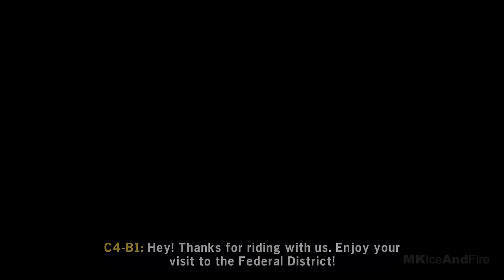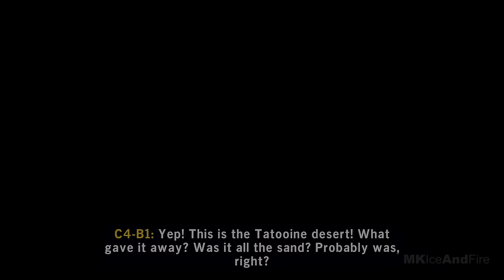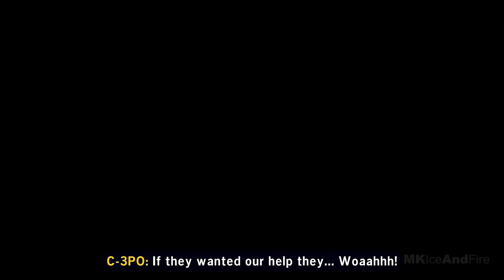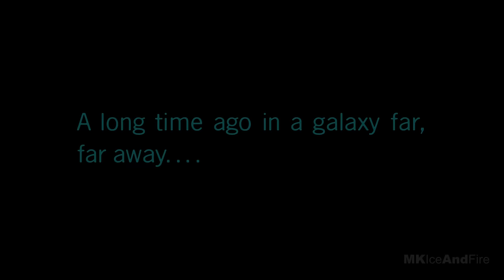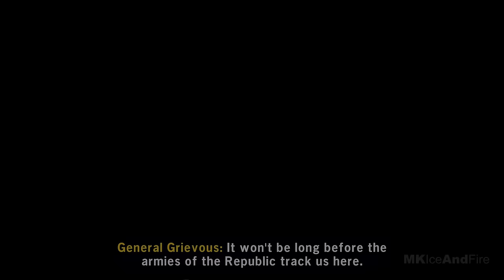LEGO STAR WARS THE SKYWALKER SAGA Gameplay Walkthrough Part 1 FULL GAME [4K 60FPS] - No Commentary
Lego Star Wars The Skywalker Saga Walkthrough Part 1 and until the last part will include the full Lego Star Wars The Skywalker Saga Gameplay on PS5. This Lego Star Wars The Skywalker Saga Gameplay is recorded in 4K 60FPS on PS5 and will include the full game, all endings and all boss fights.

Episode 1 The Phantom Menace - 00:00:00
Episode 2 Attack of the Clones - 01:09:29
Episode 3 Revenge of the Sith - 02:25:10

Lego Star Wars The Skywalker Saga is a Lego-themed action-adventure game developed by Traveller's Tales and published by Warner Bros. Interactive Entertainment. Play through all nine Star Wars saga films in a brand-new LEGO video game unlike any other. Experience fun-filled adventures, whimsical humor, and the freedom to fully immerse yourself in the LEGO Star Wars galaxy. Want to play as a Jedi? A Sith? Rebel, bounty hunter, or droid? LEGO Star Wars The Skywalker Saga features hundreds of playable characters from throughout the galaxy. Whether on land or in space, a variety of vehicles are yours to command. It's the Ultimate LEGO Star Wars experience.